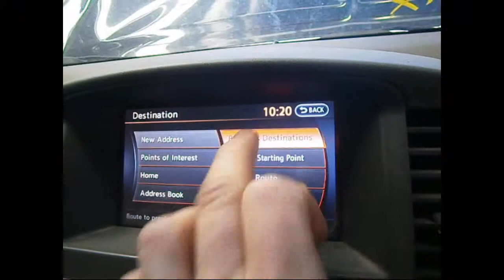WRECKING 2012 NISSAN NAVARA 3.0 AUTOMATIC (C24691 SATNAV)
We are currently wrecking this 2012 NISSAN NAVARA 3.0 AUTOMATIC (C24691 SATNAV).